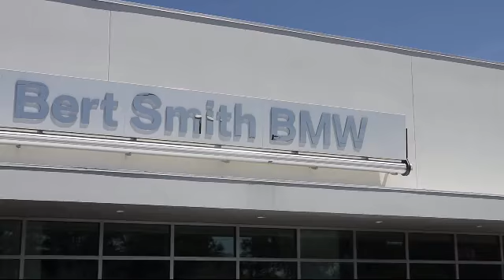2021 BMW 4 Series 430i St. Petersburg Tampa Clearwater Bradenton Palm Harbor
2021 BMW 4 Series 430i Stock Number: L14953 Vin:WBA53AP01MCF16283.